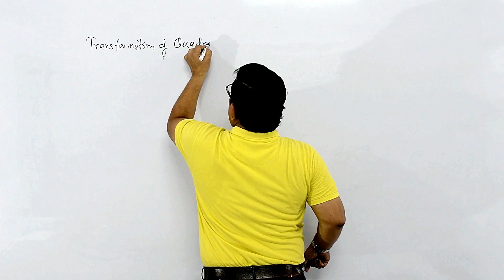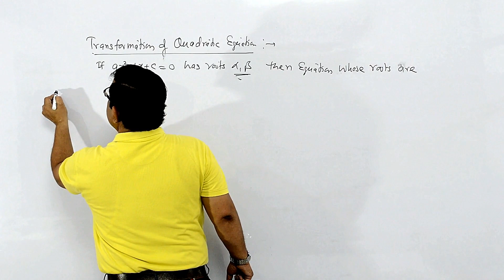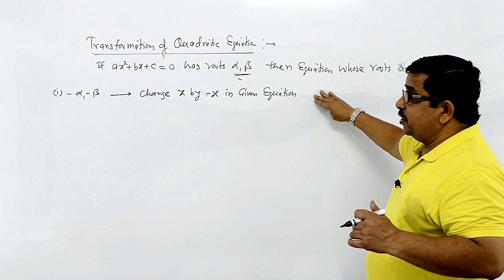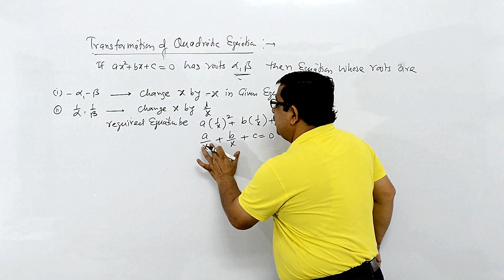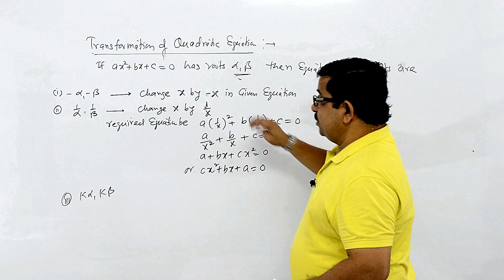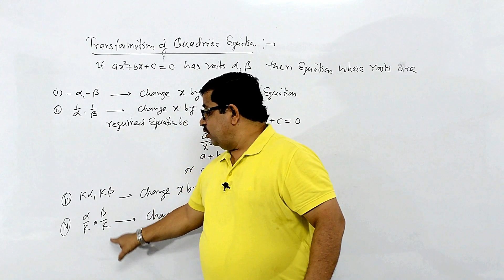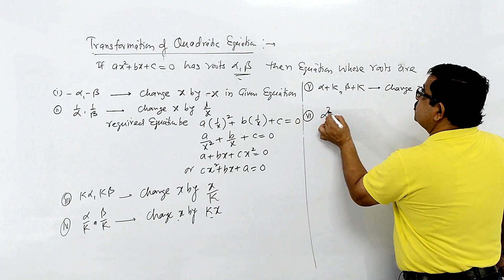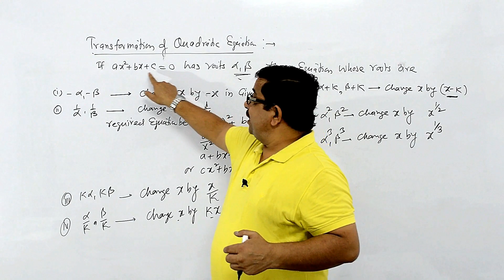Transformation of Quadratic Equation | Symmetric Change in Roots | Quadratic Equation Class 11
Transformation of Quadratic Equation in another Quadratic Equation when symmetric change in Roots Given.

Play List of QUADRATIC EQUATION | Class-11 CBSE/JEE Mains & Advanced ( 13 FULL Chapter Videos )